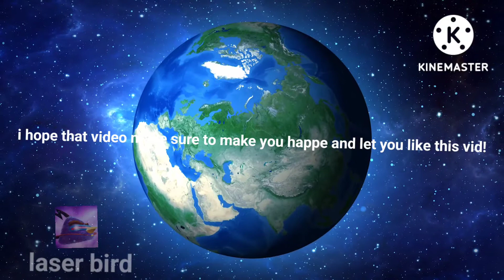WAIT WHAT MEME minecraft realistic fire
i hope you like and sub me by this pls!